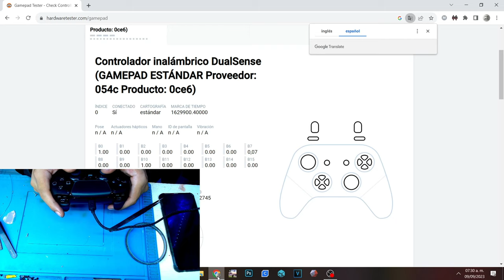personalizar control Ps5 / CHEAP DUALSENSE EDGE, turn your dualsense controller into a scuf control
ayudanos con un me gusta
esta vez le enseño como transformar su control dualsense en un dualsense scuf

MATERIAL UTILIZADO:

DESARMADOR DE CRUZ
MICROSWICH O BOTON PULSADOR
MEMBRANA ADAPTADOR TIPO SCUF
CAUTIN
SOLDADUR
CABLES DELGADOS
PALA TIPO SCUF IMPRESA EN 3D

xbox One
Xbox 360
Xbox
Xbox custom
Xbox repair
Reparacion
Reparar Xbox One
Reparar Xbox
Ps4 sobrecalentamiento
Nintendo Switch
Joycon
Reparar joycon
PERSONALIZAR
SCUF
ELITE
PRO CONTROLLER
PRO CONTROL
DUALSENSE EDGE
Reparar dual sense
Reparar PS4
Mantenimiento consola
Mantenimiento xboxone
Series X
Se apaga
Drift
Potenciometro
Joysticks
Joystick
Palanca
Capuchón
Gomas
Membrana
nintendo switch
joy-con
joycon drift
Reparar joystick nintendo switch
joy con
xboxone
Error e106

Xbox 360
Xbox
Xbox custom
Xbox repair
Reparacion
Reparar Xbox One
Reparar Xbox
Ps4 sobrecalentamiento
Nintendo Switch
Joycon
Reparar joycon
Reparar dual sense
Reparar PS4
Mantenimiento consola
Mantenimiento xboxone
Series X
Se apaga
Drift
Potenciometro
Joysticks
Joystick
Palanca
Capuchón
Gomas
Membrana
nintendo switch
joy-con
joycon drift
joy con
xboxone
error e100, error e106,
ssd
hdd
repair
solution
Xbox series S Carbon black
personalizar
personalización
custom
customization
customization
pintar